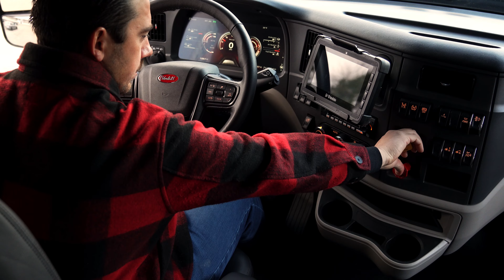Happy Holidays from all of us at TMC Transportation!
Thank you for your business, loyalty, and support.